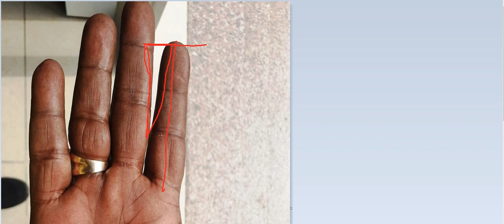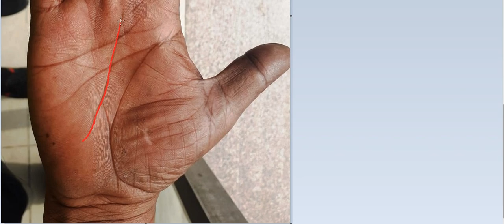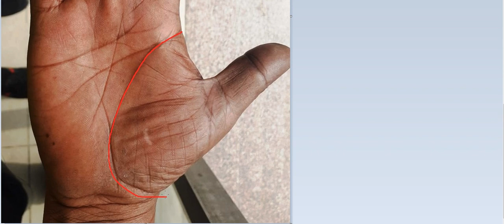बुद्ध एवं अग्नि के कार्य से मिलता है लाभ